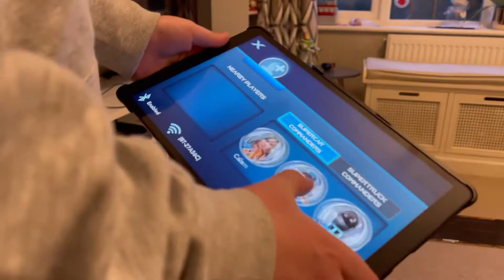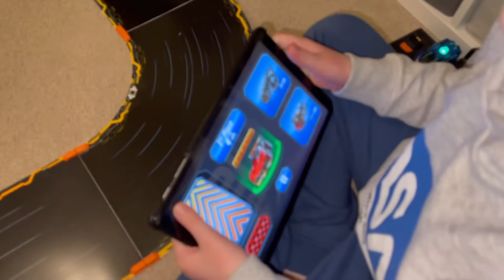Overdrive 2.6 App featuring a cute Puppy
DDL Anki Overdrive madness let’s race!